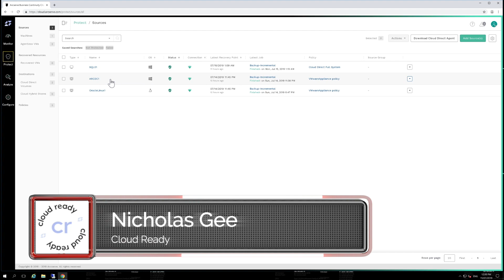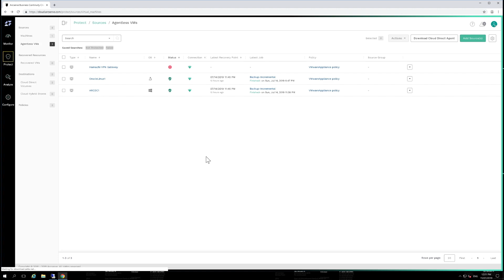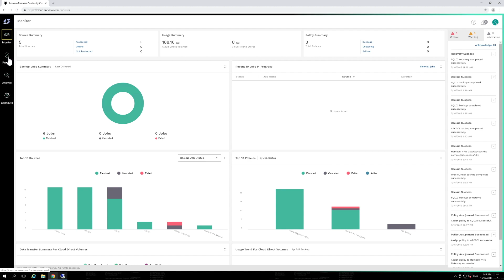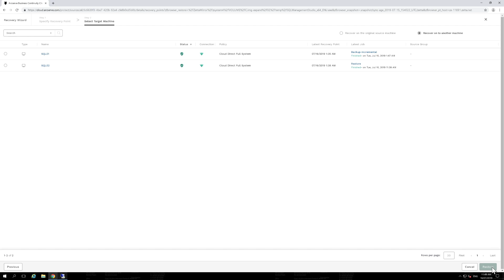Arcserve Cloud Direct Demo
Taking a look at Arcserve Cloud Direct..

Yes you can backup your Windows & Linux servers, workstations &Y VM's AND Mac's to the cloud - with zero on-premise infrastructure..